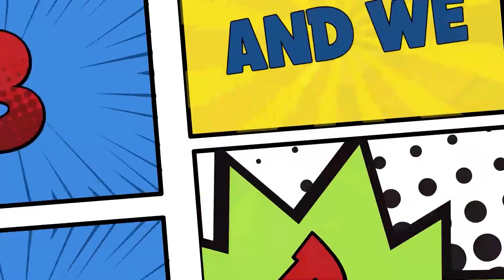PlayStation 5 Play Has No Limits - Official Trailer Reaction | DREAD DADS PODCAST